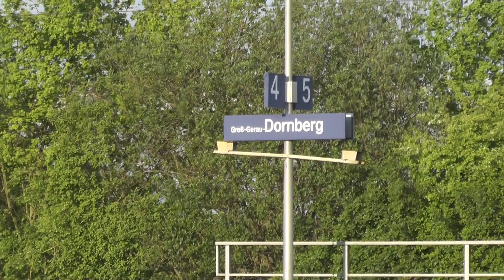Zugverkehr Groß-Gerau Dornberg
Auch über eure Kommentare würde ich mich freuen. Viel Spaß beim zuschauen euer Tammy Company 🚂🚃🚃🚃🚃

In meinem Kanal wurden alle Filme von mir selbst gefilmt und geschnitten und dürfen von anderen weder kopiert noch erneut bei YouTube hochgeladen werden oder auf anderen Plattformen. Alle Filme in meinem Kanal sind urheberrechtlich geschützt und werden bei YouTube gemeldet falls sie kopiert wurden.